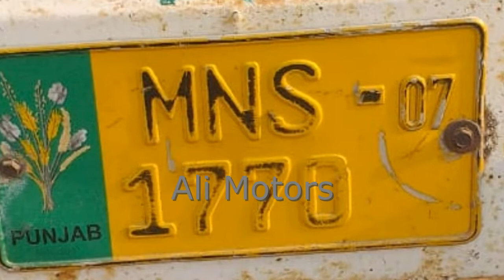Hino Dutro For sale on 6 Month Time | ہینو ڈیوٹرو گاڑی برائے فروخت | Hino Dutro 300 vs Isuzu NPR 4.4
this hino dutro 2007 model for sale with used condition. Hino dutro best trucks in pakistan. Hino Dutro for sale with company fitted engine. Hino dutro having 18 f long body. Hino dutro installed with new tyres. hino dutro current price in  pakistan is very high. hino dutro 300 price in pakistan is 5000000.